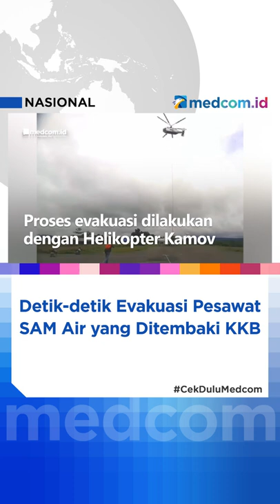Detik-detik Evakuasi Pesawat SAM Air yang Ditembaki KKB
Pesawat caravan milik SAM Air yang rusak akibat ditembaki KKB di Bandara Kenyam, Kabupaten Nduga, Papua akhirnya dievakuasi ke Mimika pada Kamis (14/7). Proses evakuasi dilakukan dengan Helikopter Kamov yang bisa mengangkut benda sangat berat.

Selama proses evakuasi, dilakukan pengamanan di sekitar area bandara. Pimpinan SAM Air mengapresiasi TNI-Polri yang telah membantu evakuasi.